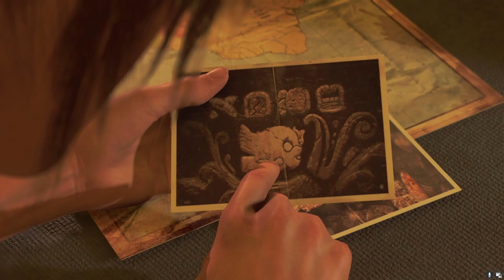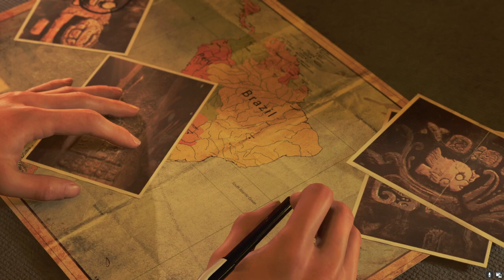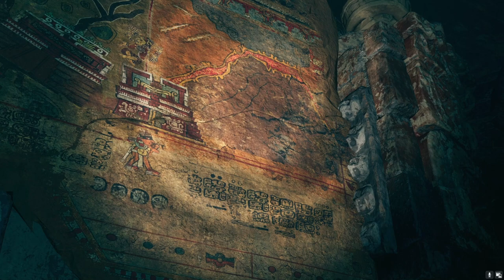Shadow Of The Tomb Raider - RTX 3060 12GB PC Gameplay [ FULL ULTRA 60 FPS ] Graphics ✨Part 1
Join me as we discover hidden secrets, solve intricate puzzles, and battle intense foes in this action-packed adventure. Follow Lara Croft as she navigates through challenging environments and uncovers the mysteries of ancient civilizations. Don't miss out on this thrilling journey!

Whether you're a long-time fan of the series or new to the franchise, there's something for everyone to enjoy in Shadow Of The Tomb Raider.

Let's dive into the shadows and uncover the truth together!

PLAYING -: BGMI & PC GAMES

MOTHERBOARD -: GIGABYTE B50 DS3H AC
CPU -: AMD RYZEN 75700X
RAM -: 8+8 DDR4 XPG 3200(D60)
SSD -: NVME 1TB WD SN770
GRAPHIC -: CARD GIGABYTE 3060-12GB
MONITOR -: 27"GIGABYTE(27F)
[LIQUID "COOLER" ANTESPORTS 240]

how to full screen shadow of the tomb raider
shadow of the tomb raider platforming
shadow of the tomb raider difficulty
what doesn tomb raider shadow of the tomb
the shadow of the tomb raider
console vs pc
pc vs xbox one x
shadow of the tomb raider rtx
tomb raider rtx
tomb raider pc ultra vs one x
dx11 vs dx12
xbox one x vs pc
head to head comparison
directx 12
graphics comparison
digital foundry
visual comparison
nvidia rtx
shadow of the tomb raider all cutscenes
shadow of the tomb raider no commentary
shadow of the tomb raider: definitive edition
shadow of the tomb raider trailer pc
shadow of the tomb raider pc trailer
shadow of the tomb raider
shadow of the tomb raider gameplay pc hindi
shadow of the tomb raider 4k pc gameplay hindi
shadow of the tomb raider cheta fight pc
shadow of the tomb raider pc ultra settings gameplay
shadow of the tomb raider pc gameplay part 1
shadow of the tomb raider hdr pc
shadow of the tomb raider pc ultra
shadow of the tomb raider pc max settings 4k
shadow of the tomb raider definitive edition gameplay pc
shadow of the tomb raider pc vs
shadow of the tomb raider pc прохождение
shadow of the tomb raider low spec pc gaming
shadow of the tomb raider gameplay download pc
shadow of the tomb raider gameplay pc download indo
shadow of the tomb raider ps4 pro vs pc
shadow of the tomb raider pc vs ps5
shadow of the tomb raider gameplay,
shadow of the tomb raider gameplay pc,
shadow of the tomb raider walkthrough part 3

🔥 Title: Shadow Of The Tomb Raider - RTX 3060 12GB PC Gameplay [ FULL ULTRA 60 FPS ] Graphics ✨Part 1